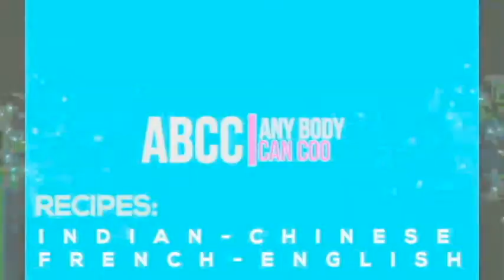Instant Bread Falooda Recipe in 5 Minutes/afaluda recipe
▬▬▬▬▬▬ஜ۩۞۩ஜ▬▬▬▬▬▬▬
anybodycancook
any body can cook